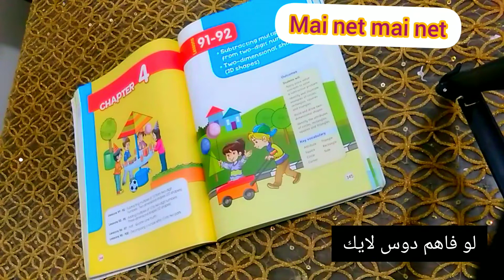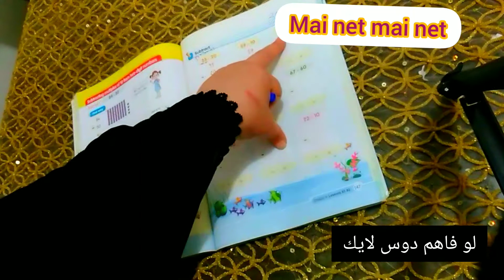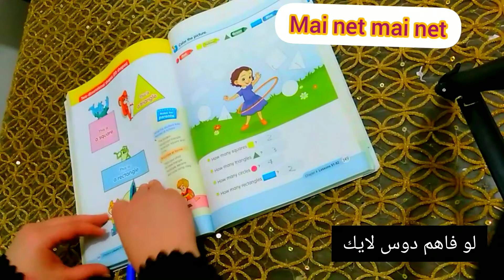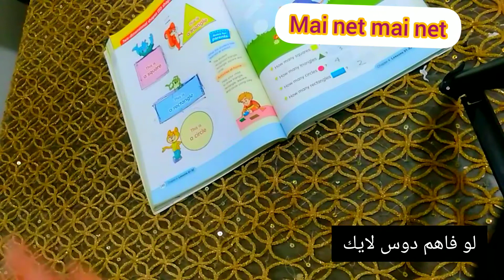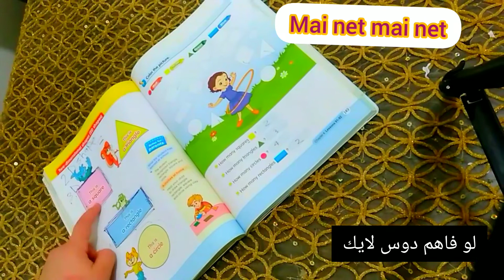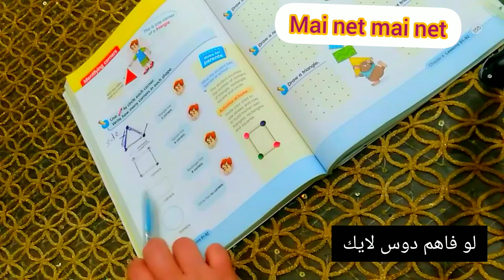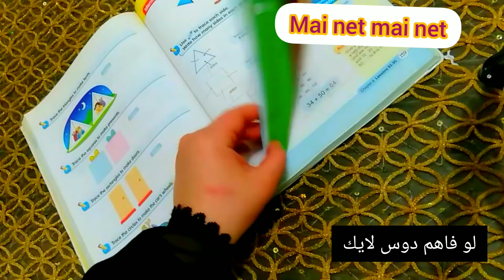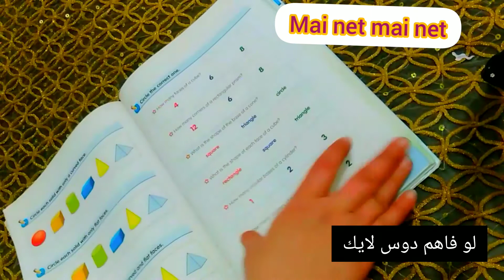ماث الصف الاول الابتدائي الترم الثاني chapter 4دروس 91.92.93.94Add subtract/2D shape